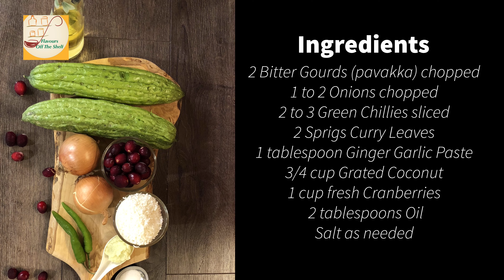Bitter Gourd (pavakka) & Cranberry Thoran- Bitter Gourd & Cranberry Stir Fry with Grated Coconut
Bitter Melon (Pavakka) & Cranberry Thoran

 Ingredients

2 Bitter melon [Pavakka] chopped
2 onions finely chopped
2 to 3 green chillies sliced
2 sprigs curry leaves
1 tablespoon ginger garlic paste
3/4 cup grated coconut
1 cup fresh cranberries
2 tablespoons oil

 Method
Heat oil in a pan and sauté onion and curry leaves .
Add in ginger garlic paste and sauté for a minute.
Add sliced green chillies and salt. Mix thoroughly.
Then add grated coconut and finely chopped bitter melon. Mix until combined.
Cover and cook for five minutes on medium low heat.
Open the pan and stir well. Add 1 tablespoon of water if needed.
Cover the pan and cook for five more minutes.
Then add the cranberries and stir well .Add more salt if needed.
 Cover and cook for 5 more minutes.
Open the pan and stir until the moisture dries up.
Thoran is ready to serve.